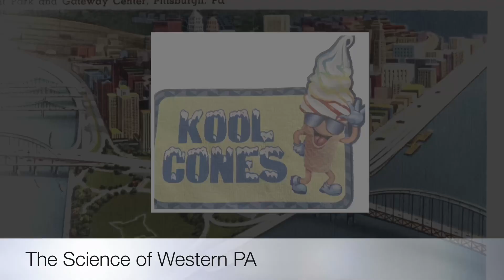WPIAL Wednesdays week 1.